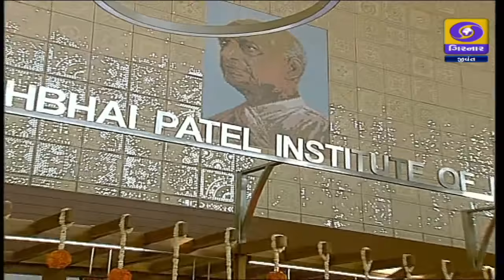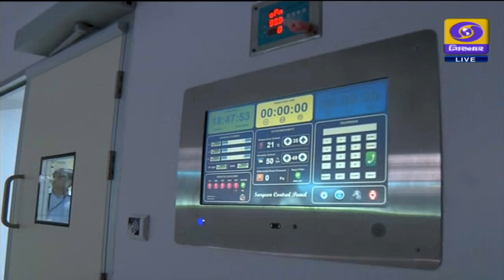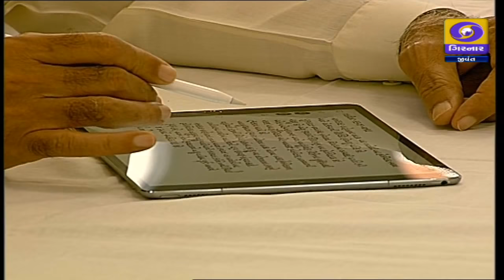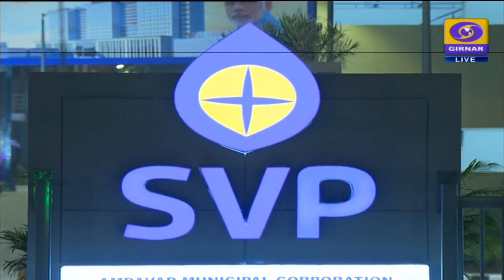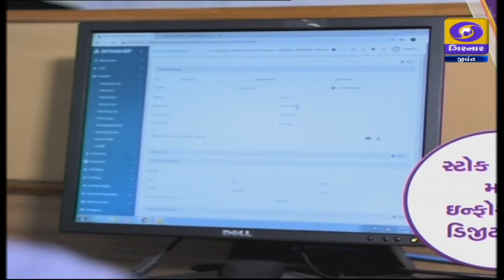Hon'ble PM visit to Gujarat-inauguration of SARDAR VALLABHBHAI PATEL Hospital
Watch LIVE - Inauguration of SVP multispecialist Hospital by Hon'ble PM NarendraModi followed by public address near SVP hospital LIVE from Ahmedabad